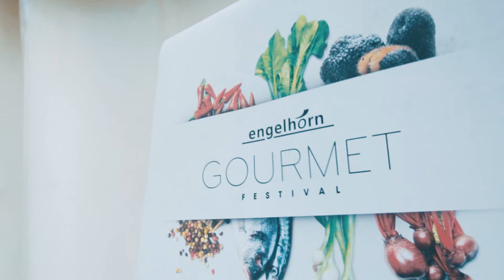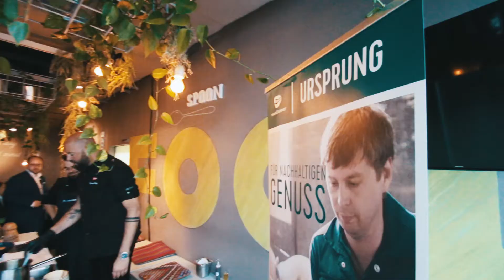Engelhorn Gourmetfestival 2017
Am 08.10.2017 ging das engelhorn Gourmetfestival bei engelhorn Mode im Quadrat in die zweite Runde.
Unter dem Motto "Der kulinarische Laufsteg" trafen ausgezeichnete Kreationen aus der Sterneküche auf edle Tropfen von Spitzenwinzern und feine Spezialitäten von ausgesuchten Partnern. Dank überraschender Inszenierungen aus der Modewelt wurde das Event zu einem Genuss für alle Sinne.
Sterneköche wie Harald Wohlfahrt, Kolja Kleeberg oder Dieter Müller sorgten bei unseren Gästen für ein kulinarisches Erlebnis der Extraklasse und auch Gastgeber Tristan Brandt ließ es sich nicht nehmen, einen besonderen Gaumenschmaus zu kreieren.